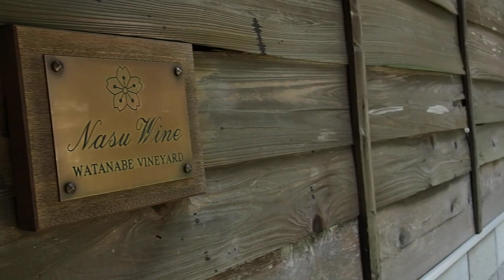NASU WINE -那須ワイン：渡邊葡萄園醸造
NASU WINEのショップからぐるりと一周してます。